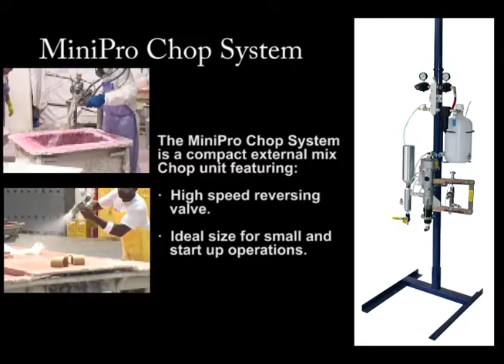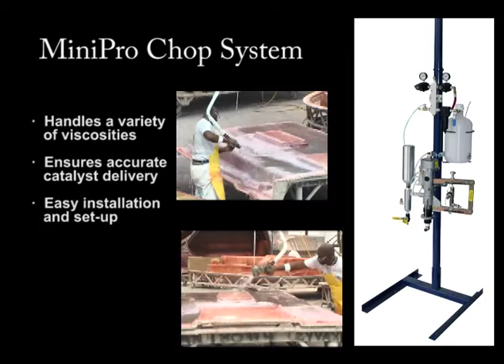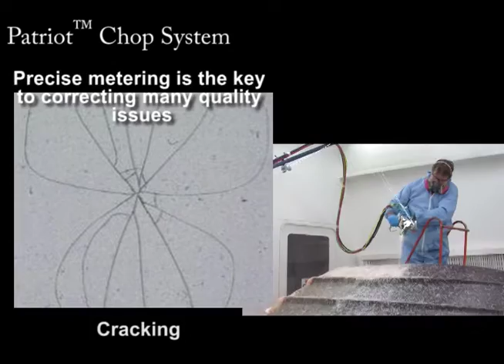Chop Systems from MVP